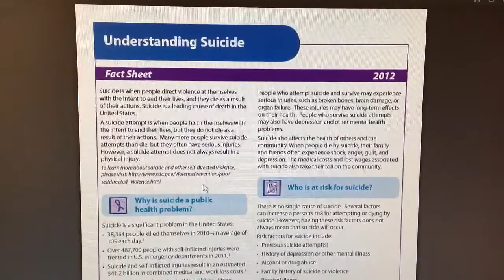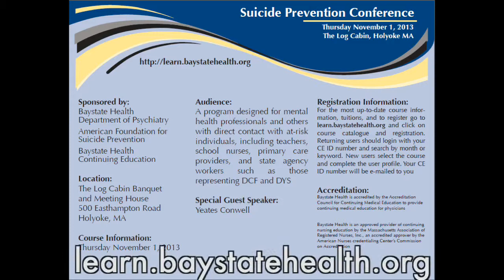Suicide - Knowing the Signs and Symptoms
September 6th -12th is Suicide Prevention Week.

  It's a week aimed at shedding light on this delicate and difficult subject.   Dr. Bruce Waslick, Child Psychiatrist at Baystate Medical Center, talks about how to identify the signs and symptoms of suicidal behavior.